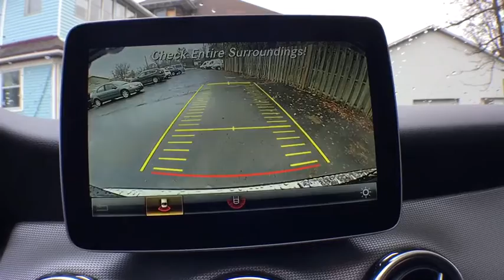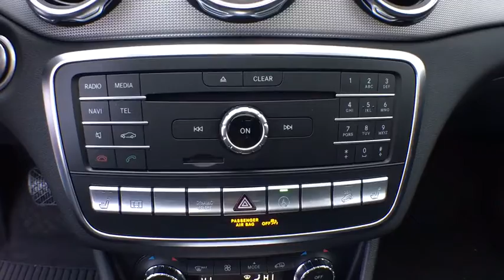2019 Mercedes-Benz GLA Grand Rapids, Kalamazoo, Lansing, Jackson, Ann Arbor, MI B19062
Night Black New 2019 Mercedes-Benz GLA available in Grand Rapids, Michigan at Hayes Mercedes. Servicing the Kalamazoo, Lansing, Jackson, Ann Arbor, MI area.
2019 Mercedes-Benz GLA GLA 250 - Stock#: B19062 - VIN#: WDCTG4GB6KJ581518

Hayes Mercedes
543 Michigan Ave

Moonroof, iPod/MP3 Input, Flex Fuel, CD Player, Remote Engine Start, Onboard Communications System, SMARTPHONE INTEGRATION. FUEL EFFICIENT 31 MPG Hwy/23 MPG City! GLA 250 trim, Night Black exterior and Black interior. CLICK NOW!KEY FEATURES INCLUDEFull-Time 4MATIC All-Wheel Drive, Power Liftgate, Back-Up Camera, Turbocharged, Flex Fuel, iPod/MP3 Input, CD Player, Onboard Communications System, Remote Engine Start, Dual Zone A/C Rear Spoiler, MP3 Player, Privacy Glass, Child Safety Locks, Steering Wheel Controls.OPTION PACKAGESPREMIUM PACKAGE KEYLESS-GO, Blind Spot Assist, Heated Front Seats, SIRIUSXM Satellite Radio, HANDS-FREE ACCESS, PANORAMA SUNROOF, WHEELS: 19 5-TWIN-SPOKE, MATTE BLACK Tires: 235/45R19 All-Season, CONVENIENCE PACKAGE Garage Door Opener, Auto-Dimming Rearview & Driver-Side Mirrors, SMARTPHONE INTEGRATION Android Auto, Apple CarPlay, Smartphone Integration (14U). Mercedes-Benz GLA 250 with Night Black exterior and Black interior features a 4 Cylinder Engine with 208 HP at 5500 RPM*.WHO WE AREService Sold It since 1920.Horsepower calculations based on trim engine configuration. Fuel economy calculations based on original manufacturer data for trim engine configuration. Please confirm the accuracy of the included equipment by calling us prior to purchase.
CONVENIENCE PACKAGE  -inc: Garage Door Opener  Auto-Dimming Rearview & Driver-Side Mirrors,WHEELS: 19 5-TWIN-SPOKE  MATTE BLACK  -inc: Tires: 235/45R19 All-Season,SMARTPHONE INTEGRATION  -inc: Android Auto  Apple CarPlay  Smartphone Integration (14U),PREMIUM PACKAGE  -inc: KEYLESS GO  Blind Spot Assist  Heated Front Seats  SIRIUSXM Satellite Radio  HANDS-FREE ACCESS,PANORAMA SUNROOF,Turbocharged,All Wheel Drive,Power Steering,ABS,4-Wheel Disc Brakes,Brake Assist,Aluminum Wheels,Tires - Front Performance,Tires - Rear Performance,Tires - Front All-Season,Tires - Rear All-Season,Heated Mirrors,Power Mirror(s),Integrated Turn Signal Mirrors,Rear Defrost,Privacy Glass,Intermittent Wipers,Variable Speed Intermittent Wipers,Rain Sensing Wipers,Rear Spoiler,Remote Trunk Release,Power Liftgate,Daytime Running Lights,Automatic Headlights,Fog Lamps,AM/FM Stereo,MP3 Player,Bluetooth Connection,Auxiliary Audio Input,HD Radio,Steering Wheel Audio Controls,Power Driver Seat,Power Passenger Seat,Driver Adjustable Lumbar,Passenger Adjustable Lumbar,Seat Memory,Bucket Seats,Mirror Memory,Pass-Through Rear Seat,Rear Bench Seat,Adjustable Steering Wheel,Trip Computer,Power Windows,Telematics,Leather Steering Wheel,Keyless Start,Keyless Entry,Power Door Locks,Cruise Control,Climate Control,Multi-Zone A/C,Premium Synthetic Seats,Driver Vanity Mirror,Passenger Vanity Mirror,Driver Illuminated Vanity Mirror,Passenger Illuminated Visor Mirror,Floor Mats,Cargo Shade,Remote Engine Start,Smart Device Integration,CD Player,Security System,Engine Immobilizer,Traction Control,Stability Control,Front Side Air Bag,Tire Pressure Monitor,Driver Air Bag,Passenger Air Bag,Front Head Air Bag,Rear Head Air Bag,Passenger Air Bag Sensor,Knee Air Bag,Driver Restriction Features,Child Safety Locks,Back-Up Camera